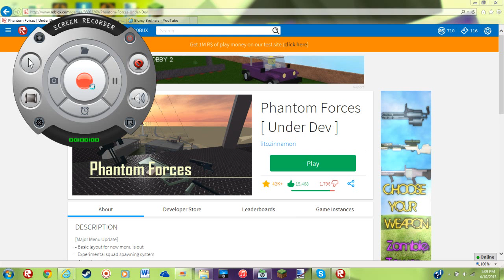TOO MUCH RAGE! | ROBLOX | Phantom Forces | Part 2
Like I said early in the video, I (Tom) has a DeviantArt Page which you can go check out below! The link will be below in the description. Go check it out!